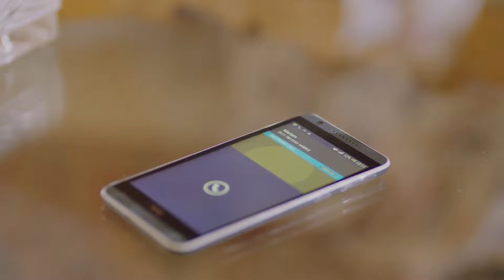جوزها بيضربها وبيعاكس صاحبتها وعايز يخونها معاها 😱 انا مش من الشارع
حكاية  جدول الضرب